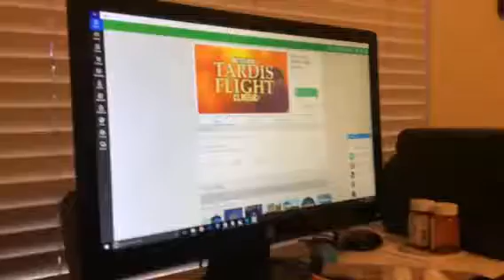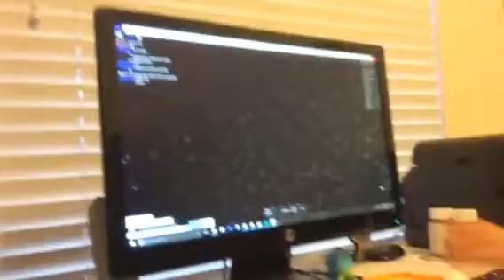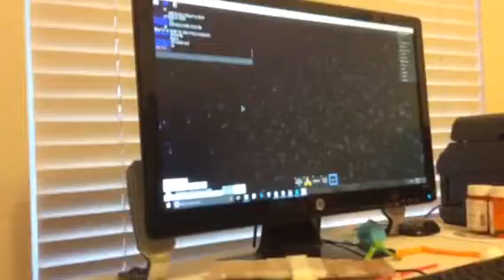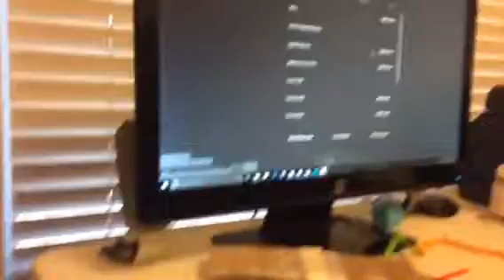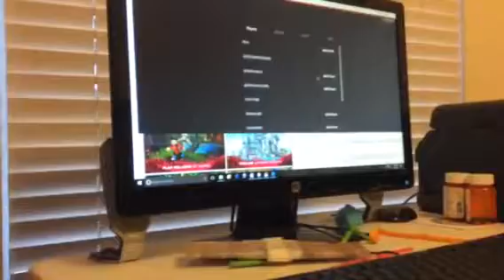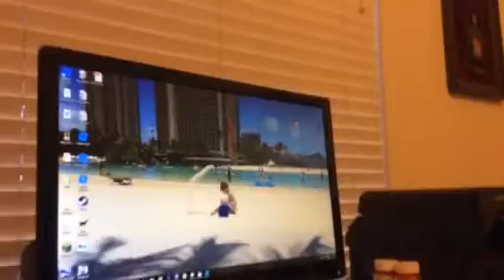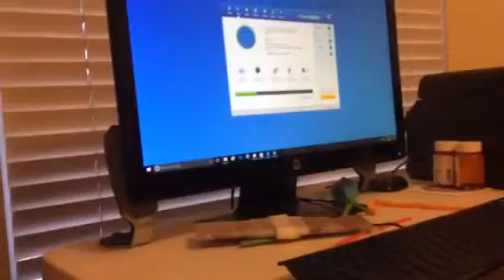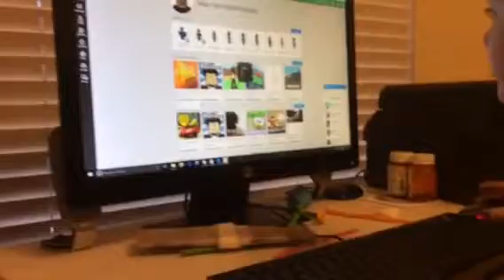Uh...people the computer doesn't like us